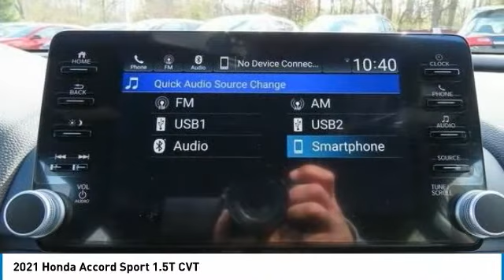2021 Honda Accord Nanuet NY HN211839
2021 Honda Accord Sport 1.5T CVT

FUEL EFFICIENT 35 MPG Hwy/29 MPG City! Back-Up Camera, Aluminum Wheels, iPod/MP3 Input, Turbo Charged. Sport trim. Warranty 5 yrs/60k Miles - Drivetrain Warranty; SEE MORE!br /br /KEY FEATURES INCLUDEbr /Back-Up Camera, Turbocharged, iPod/MP3 Input Rear Spoiler, MP3 Player, Keyless Entry, Steering Wheel Controls, Child Safety Locks, Electronic Stability Control, Bucket Seats. br /br /OUR OFFERINGSbr /At DCH Honda of Nanuet, you'll also find a number of used Hondas and Certified Pre-Owned Hondas, plus a variety of used cars from other manufacturers too. Though we primarily serve the residents of Rockland County, New York, we're just a short drive from neighboring Westchester and Orange County New York and Bergen County, New Jersey. br /br /Fuel economy calculations based on original manufacturer data for trim engine configuration. Please confirm the accuracy of the included equipment by calling us prior to purchase. br /